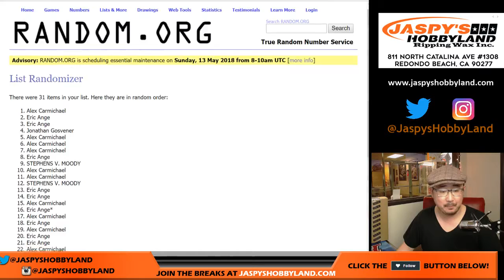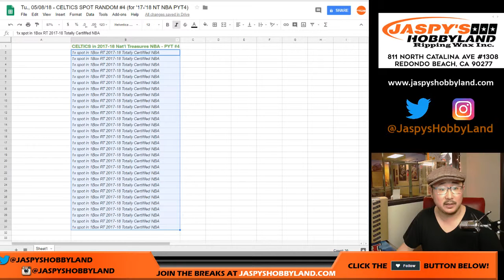Tu., 05/08/18 - CELTICS SPOT RANDOM #4 (for '17-'18 NT NBA PYT4)